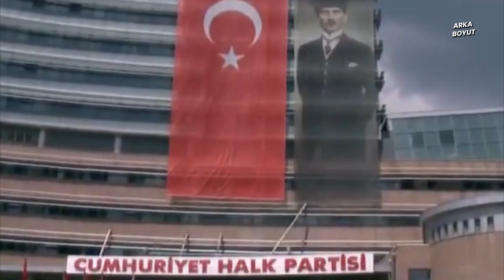Mansur Yavaş İYİ Parti’ye Geçebilir! İşler İyice Karışıyor!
Mansur Yavaş, Ankara’nın ilçelerine gidince daha çok İYİ Parti teşkilatlarıyla yakın duruyor. CHP’nin kirli hesapları yetmiyormuş gibi bir de İYİ Parti’nin entrikalarını izliyoruz. Saraçhane’de İmamoğlu’nu gazlayıp, “ya Mansur, ya Ekrem” diyip ortalığı birbirine katan Akşener’in koltuğu da sallantıda. Bekleyip görelim….